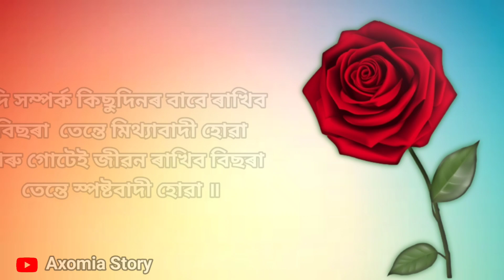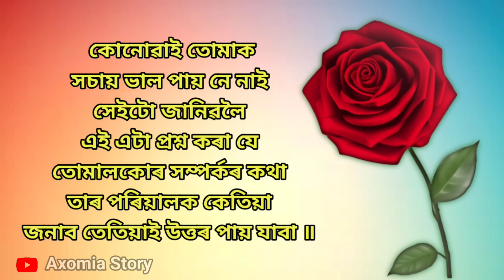asamese emotional gk story।।কোনোৱাই তোমাক সচায় ভাল পায় নে নাই সেইটো জানিৱলৈ এই এটা প্ৰশ্ন কৰা।gkasom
asamese emotional gk story।।কোনোৱাই তোমাকসচায় ভাল পায় নে নাই সেইটো জানিৱলৈ এই এটা প্ৰশ্ন কৰা।gkasom

Gkassam
Assamese quiz2022
New gk video
Gk Hindi

Axomia story